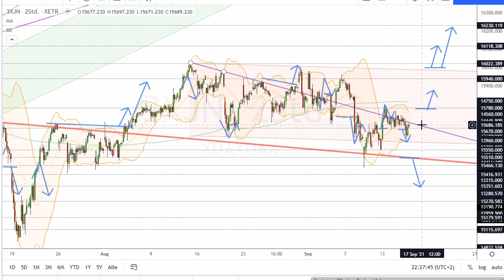Dax Analyse 16.09.2021